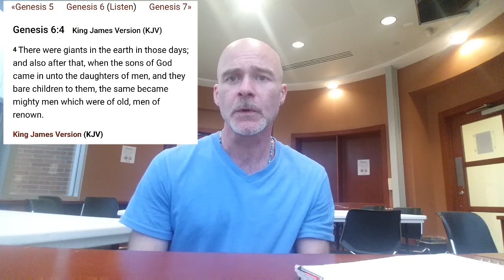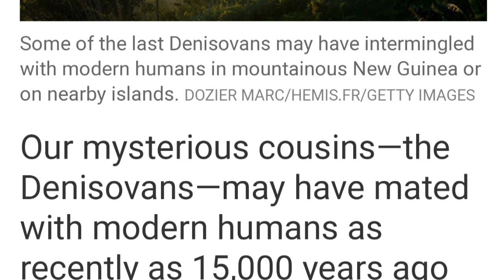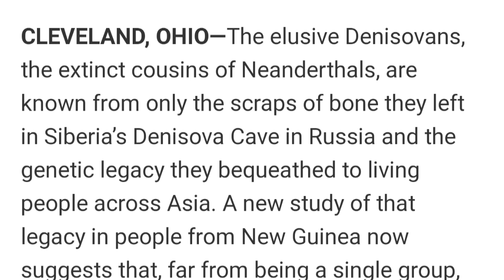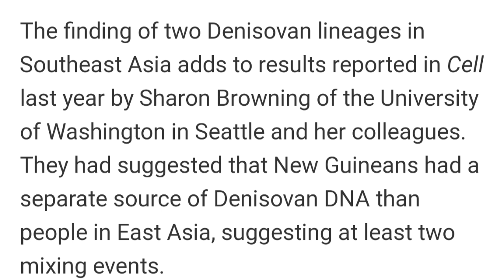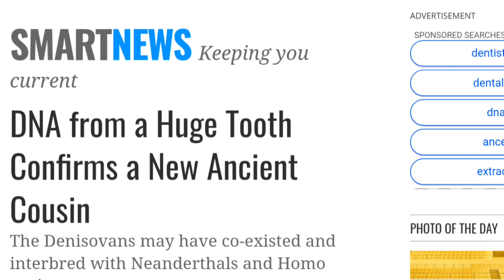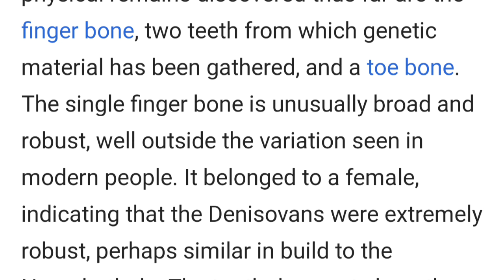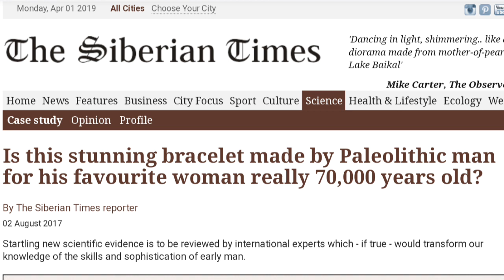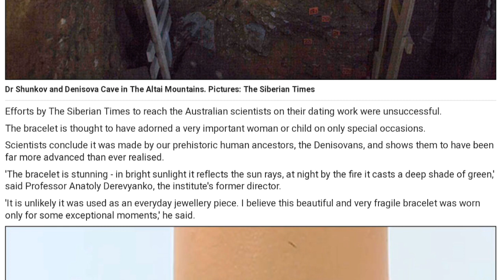Are Denisovans the Giants of the Bible?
Archaeologists have identified a new species of ancient humans, or hominids, they have termed Denisovans. Are the Denisovans the biblical giants? Evidence suggests that may be the case and that this ancient hominid species mated with homo sapiens, as once again suggested in the bible. Are science and religion merging?

Our mysterious cousins—the Denisovans—may have mated with modern humans as recently as 15,000 years ago

DNA from a Huge Tooth Confirms a New Ancient Cousin

Is this stunning bracelet made by Paleolithic man for his favorite woman really 70,000 years old?

Send me bitcoin:
bc1q3u7t6slept9qsn3l5njrlcvlge0gjdlfetvhqc